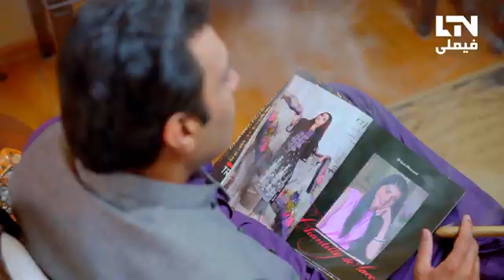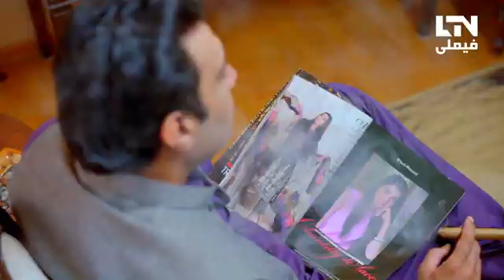Party par chalo gi | Emaan | LTN Family